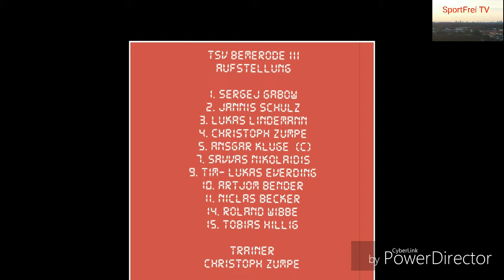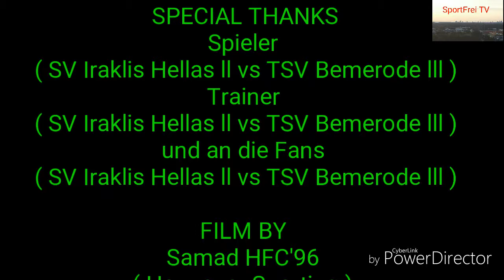4. Kreisklasse H-Land S. 6: SV Iraklis Hellas ll 2:1 TSV Bemerode lll HD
SV Iraklis Hellas spielt ihre Heimspiele bei VfV Hannover- Hainholz
Wir spielten auf den B- Platz. Weil die 1. Mannschaft von SV Iraklis Hellas neben an danach spielte und vorher der A-Platz geschont werden musste. Deswegen hörte man in der 2. Halbzeit auch schon Musik.
Zum Spiel muss ich sagen, dass SV Iraklis Hellas ll den Sieg verdient und haben ein gutes Spiel gezeigt, habe die Räume eng gemacht, gutes Konterfußball. Sie haben uns, dass nicht leicht gemacht.

Spruch des Tages: Wir müssen nicht, aber wir wollen es.

Gelbe Karte
SV Iraklis Hellas ll: 37'; 78'; 87'; 89
TSV Bemerode lll: